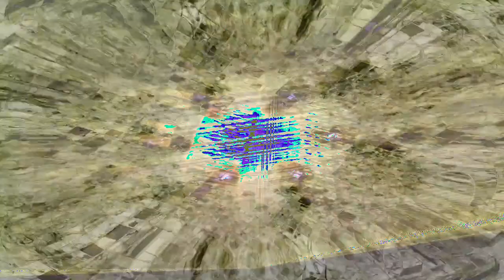[EPILEPSY WARNING] Movie 24 02 22 15h29m42s